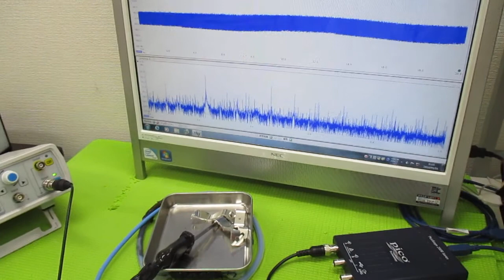超超音波プローブの発振制御による表面検査技術 ultrasonic-labo